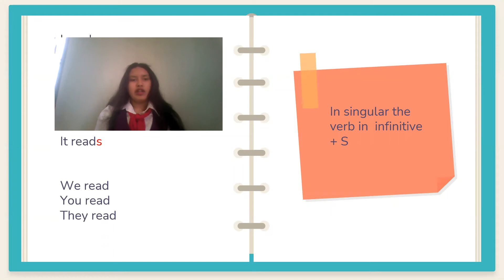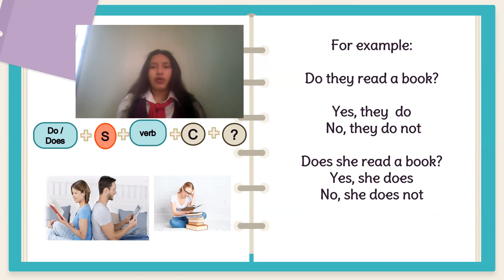Present Simple | Brenda Cortez | Esc. Prim. Idalia Cantú de Livas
Directivo: Hilda Mayela Benavidez
Maestro tutor: Mariana Valdez
Normalista: Brenda Isabel Cortez Mendez     Grupo:4°C

Present Simple
Hi my name is Brenda Isabel Cortez Mendez, I study in the school Miguel F. Martínez
In this video we are going to make a review about the  use of the Present Simple
Present Simple
It is used to describe situations that occur daily or with great frequency.

Escuela Normal Miguel F. Martínez Centenaria y Benemérita